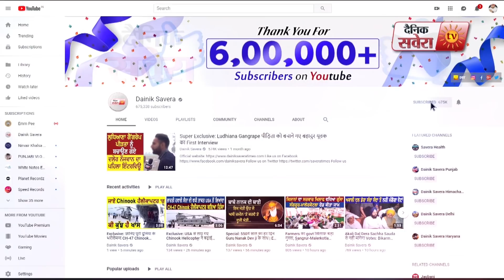एक और नाराज Congress नेता बोले Captain नहीं आने देते महिलाओं को आगे